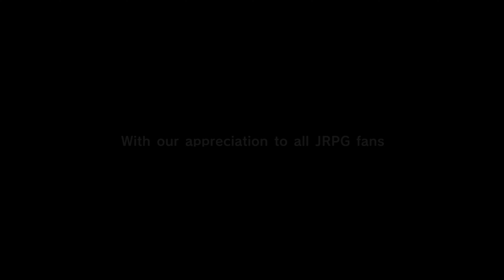Eiyuden Chronicle (Difficile) #28: Nosfaria under attack !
Notre aventure commence dans une région d'Allraan, un continent aux cultures très diverses. C'est par l'épée et des objets magiques appelés des « lentilles runiques » que l'histoire de ces terres a été façonnée. Une histoire d'alliances et de guerres entre humains, elfes hommes-bêtes et habitants du désert. L’empire Galdéen a devancé les autres nations et a découvert une technologie qui amplifie la magie des lentilles runiques.

Aujourd’hui, l’Empire parcourt le continent à la recherche d’un artefact qui augmentera encore son pouvoir.

C’est au cours d’une de ces expéditions que Seign Kesling, un jeune et talentueux officier impérial, et Nowa, un garçon d’un village isolé, se rencontrent et deviennent amis.